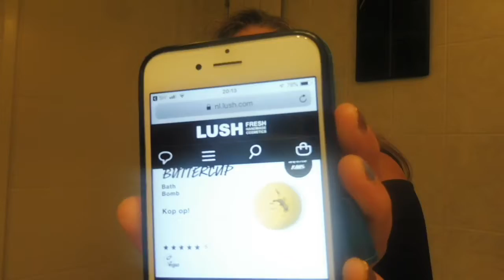De bruisbal Cheerup Buttercup van Lush uitproberen